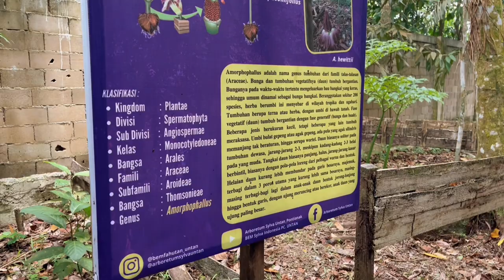Bunga Bangkai (Amorphophallus paeoniifolius) Mekar di Arboretum Sylva UNTAN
Amorphophallus adalah nama genus tumbuhan dari famili talas-talasan (Araceae). Bungan dan tumbuhan vegetatifnya (daun) tumbuh bergantian. Bunganya pada waktu-waktu tertentu mengeluarkan bau bangkai yang keras, sehingga umum dinamai sebagai bunga bangkai. Beranggotakan sekitar 200 spesies, herba berumbi ini menyebar di wilayah tropika dan ugahari.

Tumbuhan berupa terna atau herba, dengan umbi di bawah tanah. Fase vegetatif (daun) tumbuh bergantian dengan fase generatif (bunga dan buah). Beberapa jenis berukuran kecil, tetapi beberapa yang lain tumbuh meraksasa. Umbi bulat gepeng atau agak gepeng, ada pula yang agak silindris memanjang tak beraturan, hingga serupa wortel. Daun biasanya soliter pada tumbuhan dewasa, jarang-jarang 2-3, meskipun kadang-kadang 2-3 hel pada yang muda.

Tangkai daun biasanya panjang, halus, jarang-jarang kasar berbintil, biasanya dengan pola-pola loreng dari pelbagai warna dan bentuk. Helaian daun kurang lebih membundar pada garis besarnya, majemuk, terbagi dalam 3 poros utama yang kurang lebih sama besarnya, masing- masing terbagi-bagi lagi dalam anak-anak daun bentuk jorong-lonjong hingga bentuk garis, dengan ujung meruncing atau berekor, anak daun yang ujung paling besar.